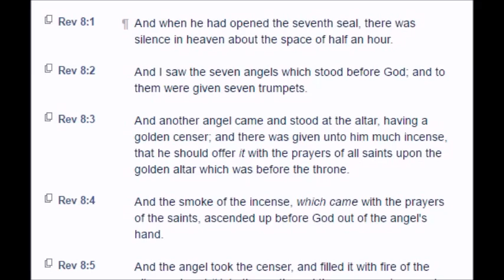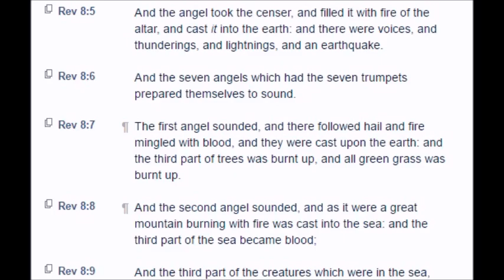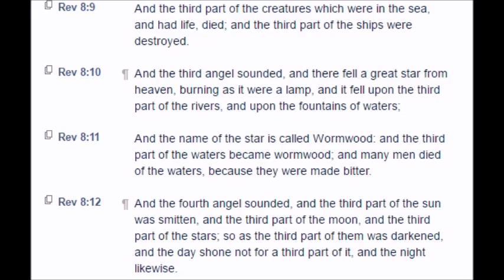Revelation: Chapter 8 (KJV)